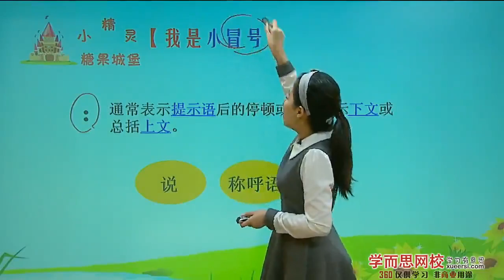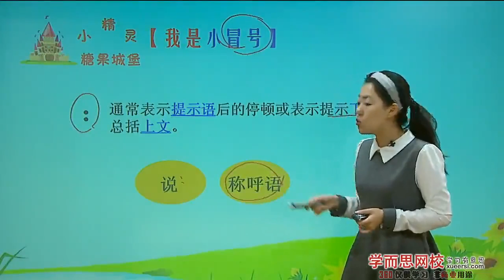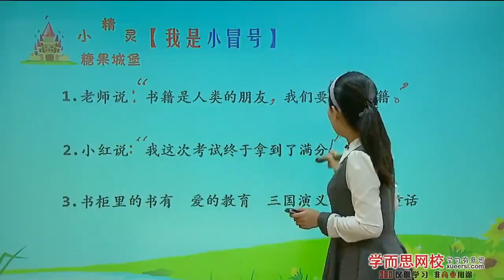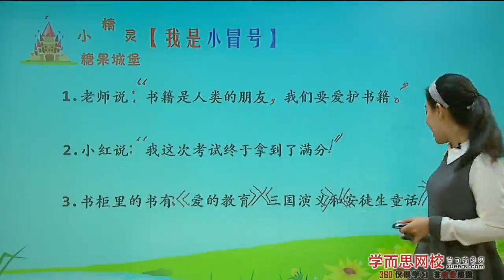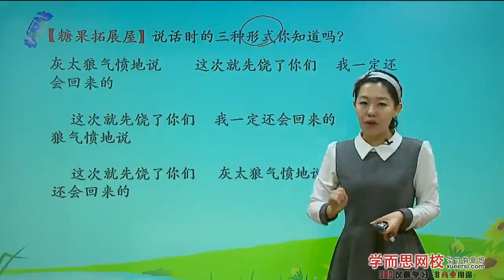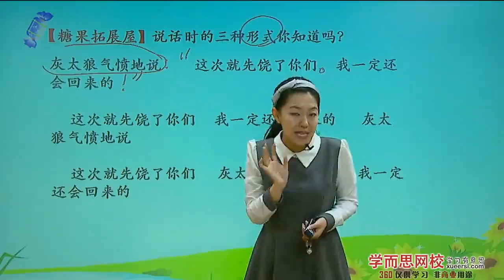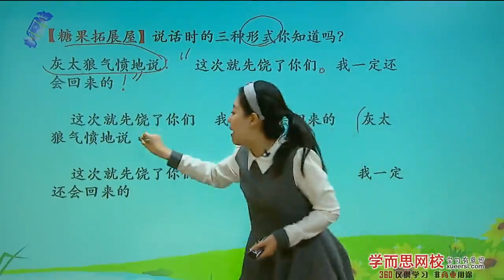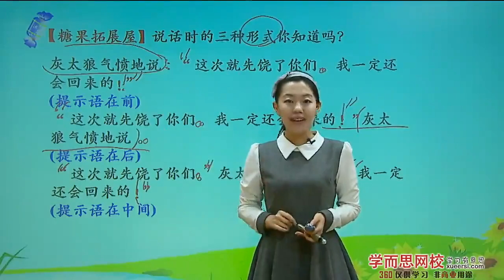【标点】标点符号（三）第3段